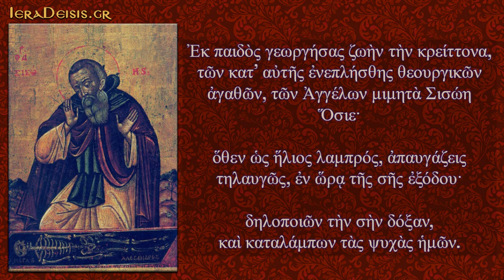06.07: Αγίου Σισώη του Μέγα - Saint Sisoes the Great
06 ΙΟΥΛΙΟΥ - 06 JULY
(Απολυτίκιο: Όσιος Σισώης ο Μέγας - Apolitikio: Saint Sisoes the Great)

Ἀπολυτίκιον
Ἦχος πλ. α’. Τὸν συνάναρχον Λόγον.
Ἐκ παιδὸς γεωργήσας ζωὴν τὴν κρείττονα, τῶν κατ' αὐτῆς ἐνεπλήσθης θεουργικῶν ἀγαθῶν, τῶν Ἀγγέλων μιμητὰ Σισώη Ὅσιε, ὅθεν ὡς ἥλιος λαμπρός, ἀπαυγάζεις τηλαυγῶς, ἐν ὥρᾳ τῆς σῆς ἐξόδου, δηλοποιῶν τὴν σὴν δόξα, καὶ καταλάμπων τᾶς ψυχᾶς ἠμῶν.